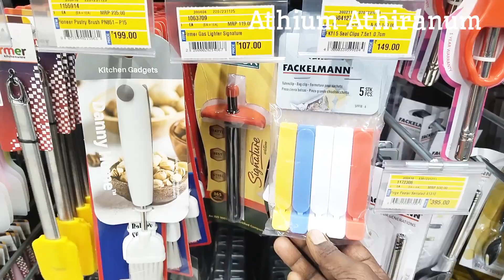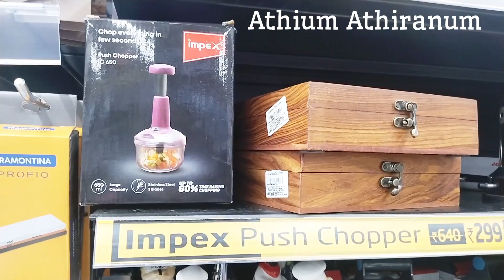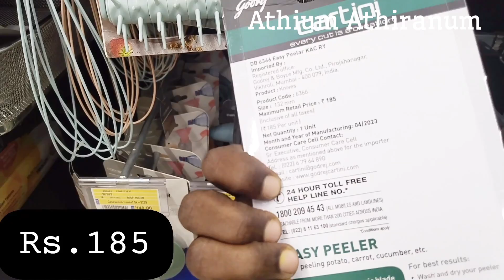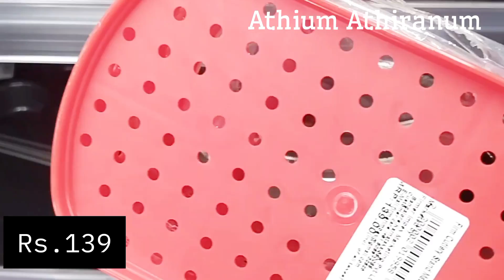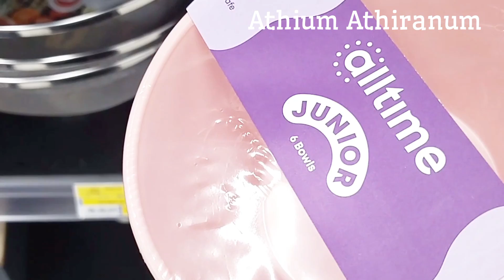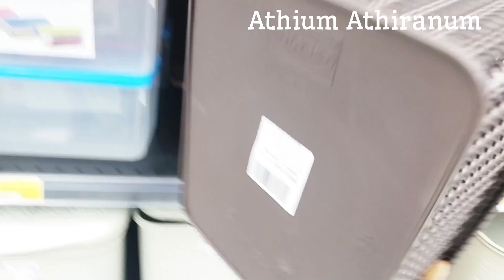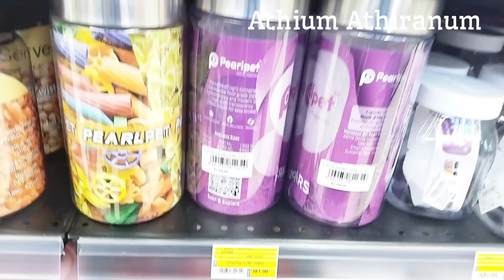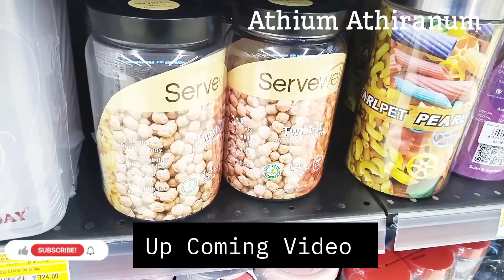LuLu / Quality Kitchen Products Starting Rs.30